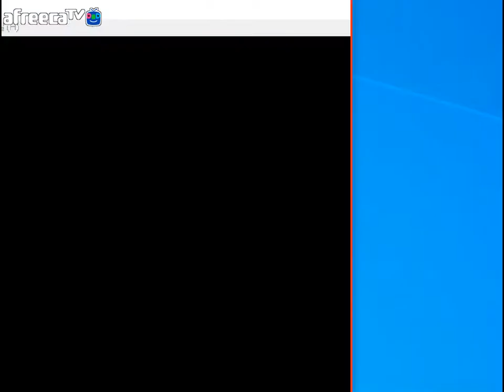추억의 삼국지 공명전 난이도 고급 켠김에 왕까지 (제9편)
안녕하세요 돈햄입니다.
이번에는 추억의 게임 삼국지 공명전을
플레이해보려 합니다.
영걸전과 조조전 사이에 나온 게임으로
제갈량의 시점에서 플레이해보는 삼국지입니다.
아주 예전에 해본 게임인데 재미있게 한 기억이 나서
다시 시작해보았습니다.
즐감하세요^^

영상에서 소리자체가 작으니 스피커 볼륨을 올려주세요^^